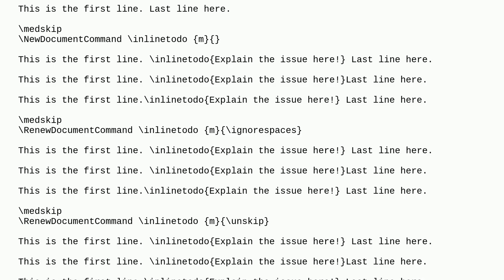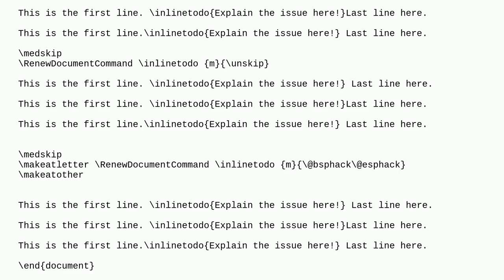Create macro with no effect, even if used exlusively in a line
A special thanks goes out to the community

  macros